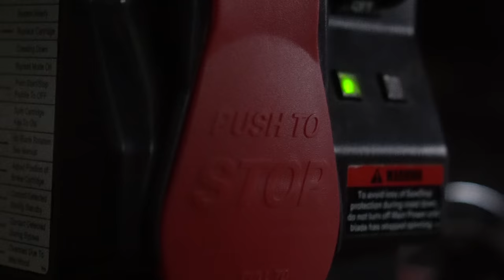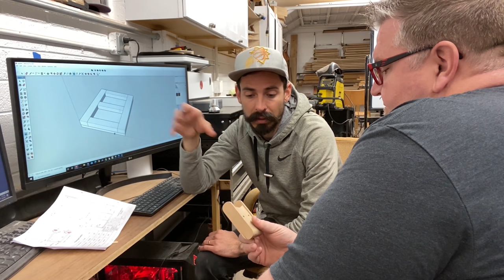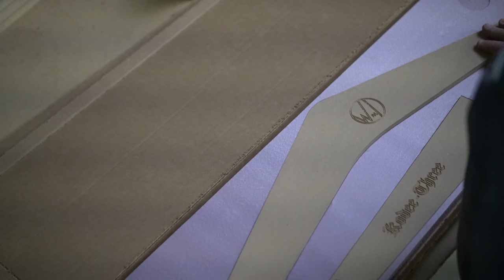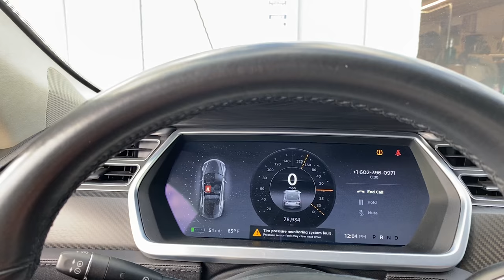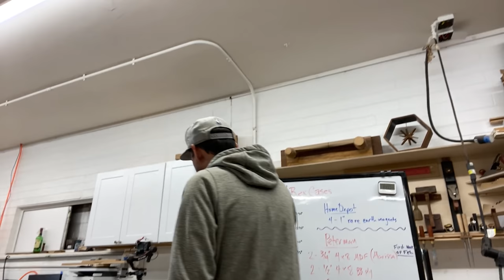New Shop Days! Episode 1 (getting stood up, and whooping some a**!) Woodworking [4k]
Welcome to our Vlog! I want to take the time to do videos like this in between my bigger video productions. Sit back and enjoy some beautifully shot shop eye candy. If we can romanticize foam on a cnc, just think about what we can do with our builds! I'm super excited to share this level of production quality with all of you. I feel like I finally have an outlet to show people what I see, what draws me to the craft, and whats inside of my head.

Artist:Dusty Decks

Powerwalk
Artist:Toby Tranter

Beast Mode
Nbhd Nick